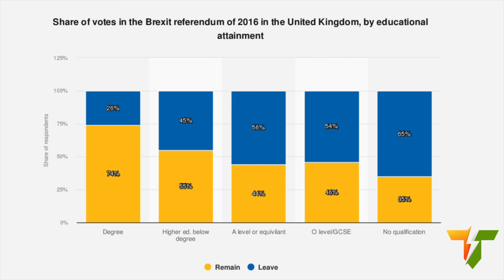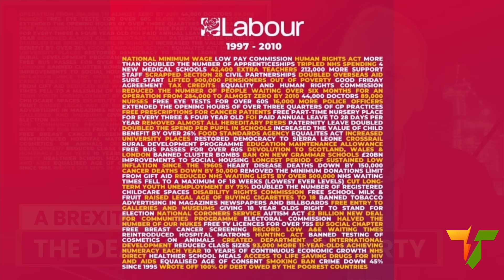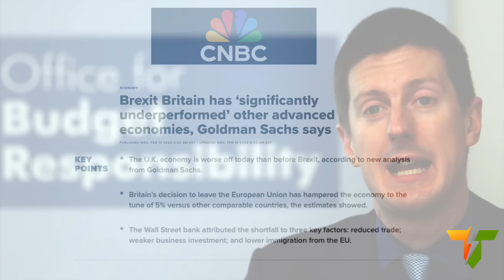It's BREXIT That Killed The Conservative Party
After 14 years of corruption, incompetence, austerity, taxation and small state dogma, there are so many factors that have resulted in the death rattle of the Tory Party.  Many of those factors will be endlessly debated by the media and put forward as reasons for the party’s demise. But during this lengthy campaign, you’re far more likely to hear the words prorogation, disintermediation or nativism than you are to hear the word Brexit. Brexit is the subject that dare not speak its name, with general agreement among the Tories and Labour that no one will even mention it during the election campaign. But it’s Brexit which guaranteed the demise of the Tory Party.

I appreciate all of you who share my videos with friends and social media. Together, let's help bring this extreme right wing government to an end.

Unlike those weird new right wing TV "news" channels and ultra right wing "think tanks" that are always on mainstream telly, Truth To Power receives no hidden funding. Or any funding, come to that, except YouTube partner programme advertising revenue, and YouTube $uperthanks donations from viewers.

As well as sharing the videos on social media and with your friends, hitting the Like button and subscribing to the channel is also really helpful, as it tells YouTube to offer these videos to a wider audience.

Twitter.com/TruthToPowerTV
Facebook.com/PowerKnows